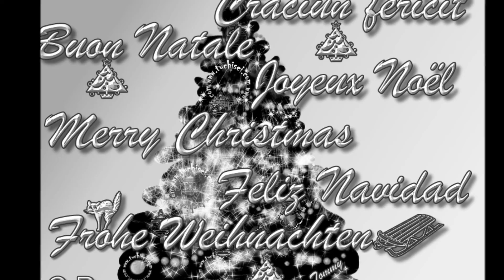top world music natale 2013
Happy Days
Holiday House Music Mix
           2013